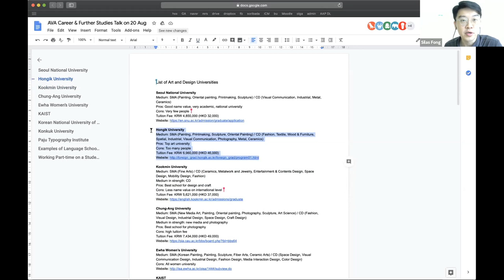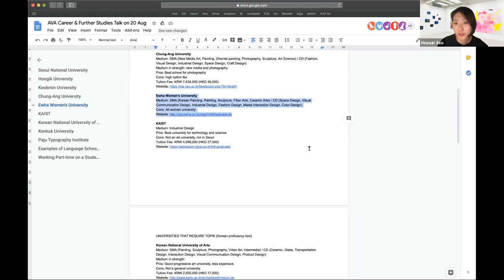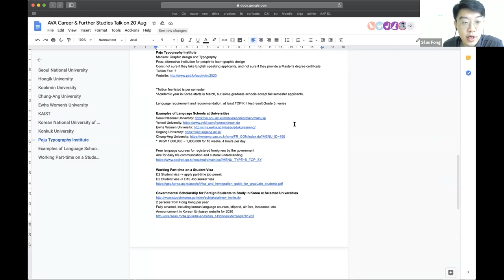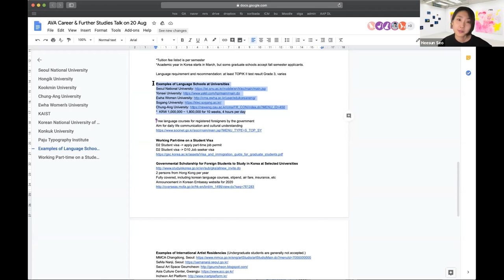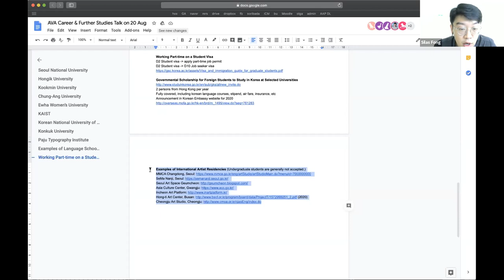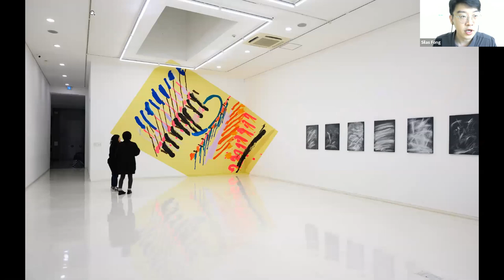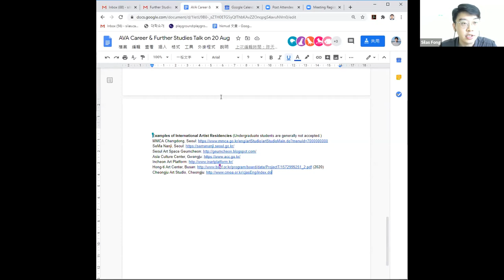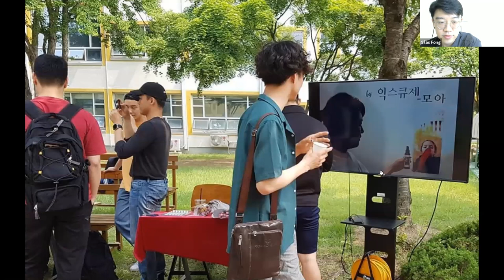Further Studies in Korea - Silas Fong and Ms Heesun Seo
AVA ALUMNI CAREER TALK SERIES FURTHER STUDIES